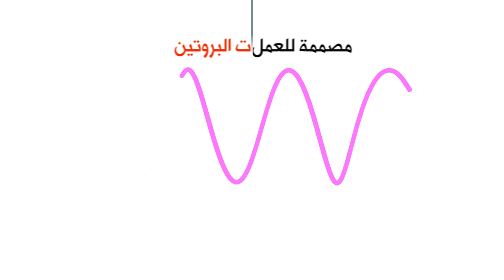Commercial advertisement for More Professional product | 3D CGI